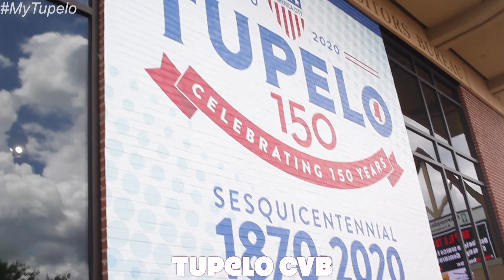Pawin' Around in My Tupelo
What's your pup been up to lately? Take a glimpse into a day in the life of Tupelo's furriest friends! 🐕🍧